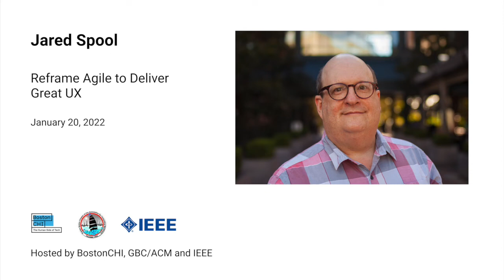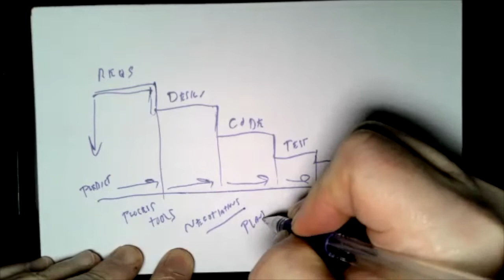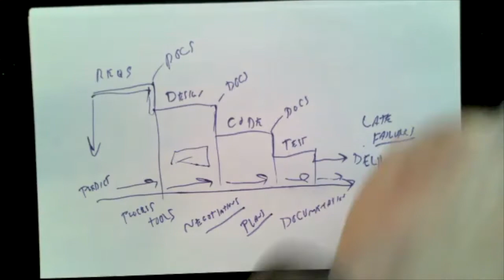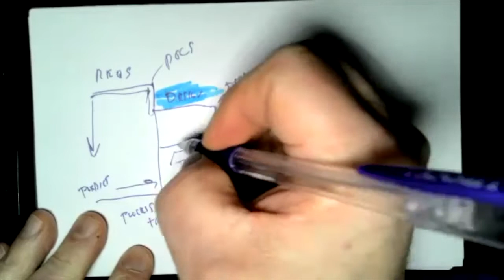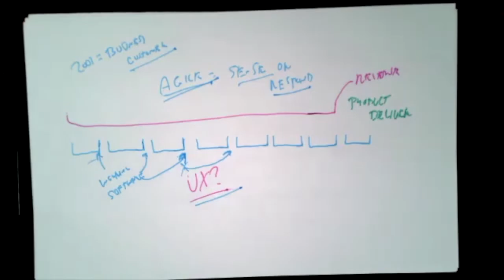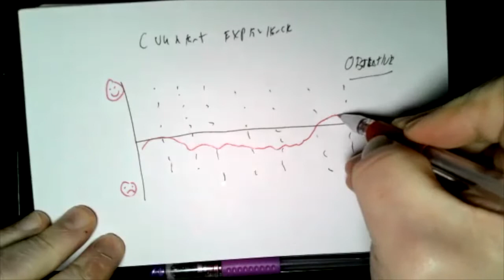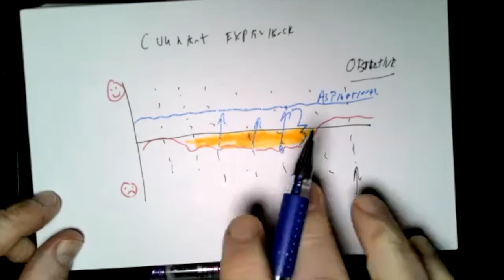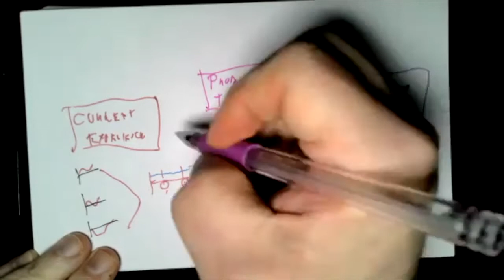Jared Spool: Reframe Agile to Deliver Great UX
Jared Spool speaks at our annual event on Jan 20, 2022, hosted by BostonCHI, GBC/ACM and IEEE